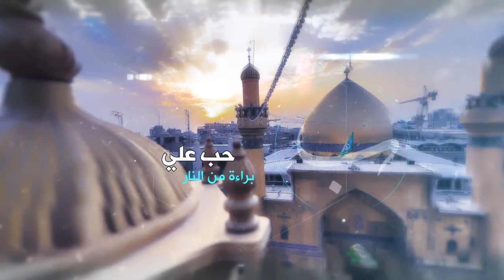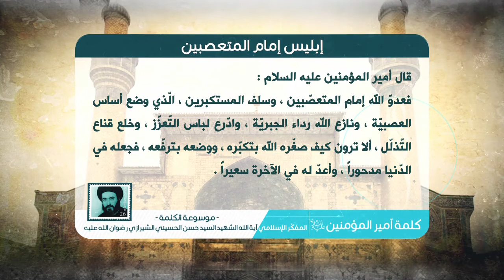كلمة أمير المؤمنين عليه السلام - إبليس إمام المتعصّبين - آية الله الشهيد السيدحسن الشيرازي رحمه الله